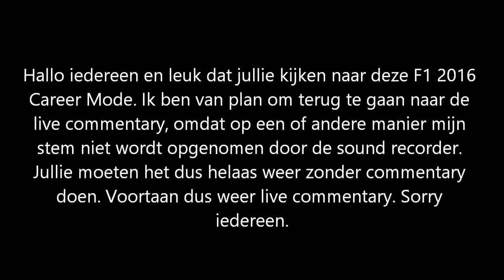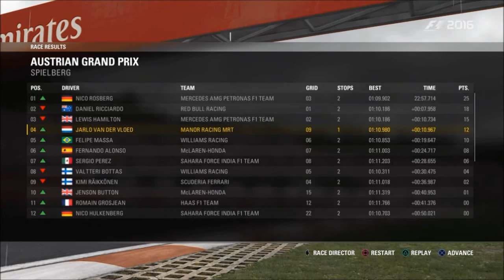F1 2016 Career Mode #9 Oostenrijk - Neeeeee!!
Hallo iedereen en leuk dat jullie kijken naar een nieuwe video. Hopelijk gaan jullie mijn video leuk vinden. Een blauw duimpje waardeer ik heel erg. Tot bij de volgende video.

Drivers Assisten:

Break assist: Off
ABS: Off
Traction Controle: Full
Race line: Corners Only

Stuur: Logitech G29

Vrienden worden of racen met mij op Ps4? Voeg me toe:
Jarlo-Ron010